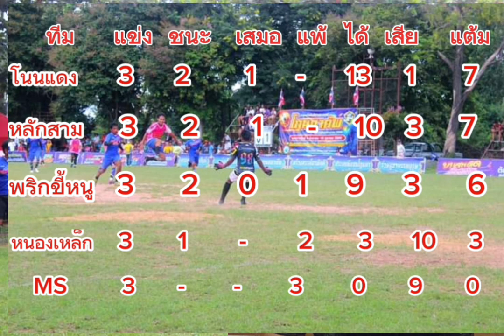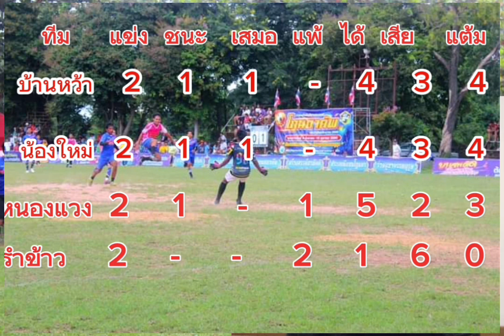วิเคราะห์เกมส์ก่อนแข่ง"โฎนตาคัพ"กีฬาที่มีมนต์เสน่ของตำบล#ฟุตบอล